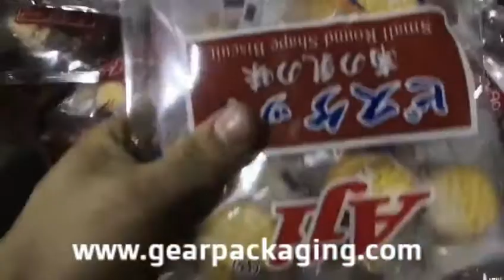Rotary automatic premade bag pouch loading feeding biscuit food filling sealing packing machine with